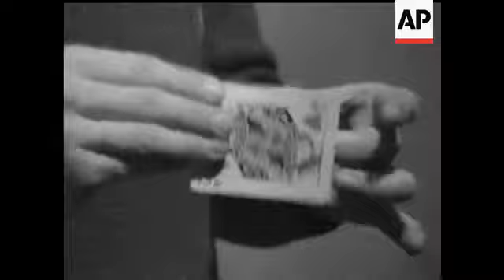MAGICIANS MEETING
(20 May 1974) Quickness of the hand deceives the cameras' eye at a meeting of the Magic Club of Paris.